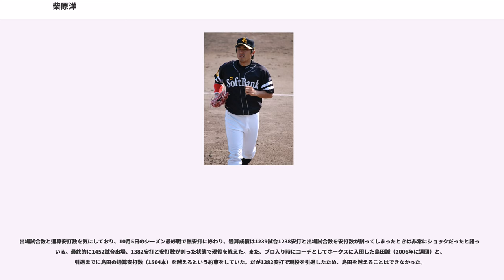柴原洋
柴原 洋（しばはら ひろし、1974年5月23日 - ）は、福岡県北九州市出身の元プロ野球選手（外野手）、野球解説者、野球評論家。九州共立大学特別客員講師。北九州市スポーツ大使。芸能事務所パインズと業務提携。

北九州高校時代は「4番・エース」として、3年春の九州大会でベスト8の成績を残した。その後、九州共立大学に進学と同時に野手転向。福岡六大学で首位打者を4回、本塁打王を3回、打点王を4回、MVPを2回、ベストナイン6回をそれぞれ獲得。リーグ戦通算成績は85試合出場、330打数137安打。打率.415、21本塁打、96打点。「福六のイチロー」と称されることもあった。3年秋には三冠王に輝いた。1996年のドラフト3位で福岡ダイエーホークスに入団。当時の背番号は31。

、新人選手の中で唯一開幕一軍を勝ち取る。しかし本塁打へ過度にこだわった事が災いして結果を残せなかった。これをには捨て、確実性のあるバッティングへ切り替えた。開幕こそ二軍だったが、新助っ人ライアン・トンプソンの怪我をきっかけに起用され、黒江透修助監督が掲げたきめ細かな野球の方針にも合い、中堅手のレギュラーを獲得した。この年、打率.314、18盗塁でベストナインに選ばれる。

、打率を落としたものの試合数を増やし、22盗塁を記録。8月19日の対オリックス戦で徳元敏から逆転サヨナラ本塁打を放つなど、福岡ダイエーホークス初のリーグ優勝・日本一にレギュラーとして貢献。

、リードオフマンに定着し、プロ入り初めて135試合フル出場し打率.310を記録。リーグ2連覇に貢献し2度目のベストナイン、初のゴールデングラブ賞に選ばれる。この年から小久保裕紀、松中信彦、城島健司とあわせ「ホークス四天王」と言われる（これは当時のホークスでの1億円プレイヤー4人を指したものでもある）。

、4月29日の対近鉄戦で日本プロ野球タイ記録となる1試合4二塁打。最終的に2年連続の打率3割（.302）、両リーグトップの刺殺・補殺数を記録し、2年連続でゴールデングラブ賞に選ばれる。

、調子を落とし打率.269に終わり、2年連続の100三振を記録する。

、脇腹痛で開幕に間に合わず、1番・センターには打撃改造で復活した村松有人が定着していたため、8番・右翼手に回る。しかし腐ることなく存在感を発揮し、8月には骨折した村松に替わって1番に復帰。自己最高の打率.333、53打点を記録。ダイハード打線の脇を固め、リーグ優勝、日本一に貢献。3度目のゴールデングラブ賞に選ばれた。

、秋山幸二（2002年に引退）の背番号を1を受け継ぎ、後継者として期待されたが、故障などもあり99試合の出場に終わった。この年から腰痛に悩まされ、不振が続くこととなった。その裏で本拠地・福岡ドームでは福岡銀行賞の記念すべき第1号となった。

、開幕戦で7回裏にカルロス・ミラバルから逆転決勝3ラン本塁打を放ち、これが福岡ソフトバンクホークス第1号本塁打となった。決意のシーズンであったが、こだわりを持つ1番・中堅手の座にはFA移籍してきた大村直之が定着。自らの故障や宮地克彦の活躍もあり、わずか59試合の出場に終わる。

、開幕スタメンは逃したものの、代打として結果を残し4月からはレギュラーに。序盤は好調だったものの、6月から8月まで打率2割そこそこと完全復活とまでは至らなかった。2003年以来となる100試合以上出場、100安打を記録（打率.277）。また通算1000試合出場を達成。FA権も取得したが、行使せずに残留することを表明した。

、2年ぶりに開幕から6番ライトでスタメン出場を果たす。春先は打率.220前後にとどまるものの、サヨナラ本塁打を放つなど勝負強いバッティングを見せつけ、交流戦にかけては一時打率リーグトップ10にも入った。後半戦は不調な期間もあったが、持ち前の強肩でサヨナラ阻止などの守備での活躍も数多く見せた。4年ぶりに規定打席に到達し、117安打（打率.273）6本塁打40打点。同シーズンはフォームやバットの試行錯誤がかなり見られた。シーズン終了後FA権を保持していたが、行使せずに残留することを表明した。

、開幕の対楽天戦でドミンゴ・グスマンから逆転サヨナラ3ラン本塁打を放ち、久米勇紀に「新人開幕勝利」をもたらした。開幕...